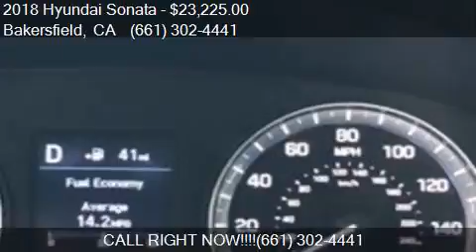2018 Hyundai Sonata SE for sale in Bakersfield, CA 93313 at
This 2018 Hyundai Sonata SE is for sale in Bakersfield, CA 93313 at Bakersfield Hyundai.

Engine: 2.4L I4
Transmission: Automatic 6-Speed
Color: Machine Gray
Mileage: 9
Contact Bakersfield Hyundai 5300 Wible Rd Bakersfield, CA 93313 to test drive this 2018 Hyundai Sonata SE today.